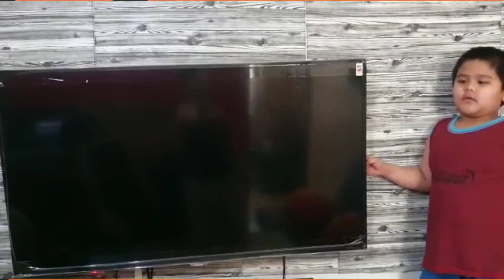Basic Shapes by Lorenso Mendoza